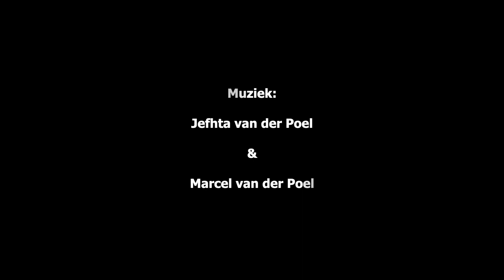TSHD Spauwer in Lego (deel 2)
GEBRUIK DE ONDERTITEL FUNCTIE voor meer uitleg

Deze video's vertellen het verhaal van het bouwen van de sleephopperzuiger Spauwer met Lego in foto's en video's.
Binnenkort volgen er meer.

Foto's/video's: Vesselfinder, Marine traffic, soefart.dk, spaansen.webflow.io, Wandfoto.nl, Instagram, Twitter, Facebook en YouTube